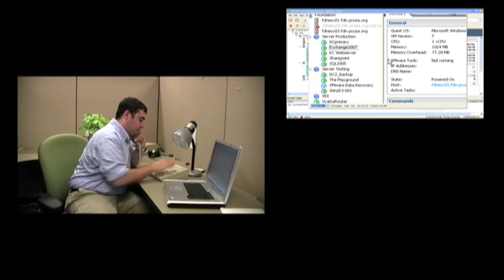Run It With VMware: Email's Down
Just when you thought you weren't going to be able to get those proposals to your boss because of unscheduled email downtime, VMware saves the day! With VMware's High Availability function, Microsoft Exchange email servers are only down a matter of minutes.

The point of the video was to demonstrate "real world" experience. Not so real that the IT guy plays Halo all day and the executive has access to the server room, but the fact that running your environment on VMware vSphere gives you the ability to be dynamic and unscheduled downtime goes from hours or even days to just a few minutes.